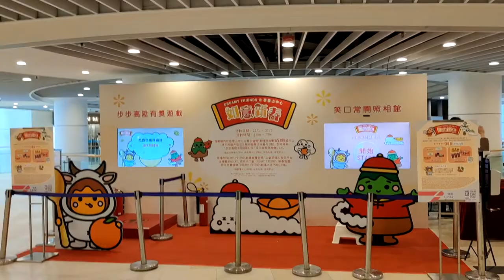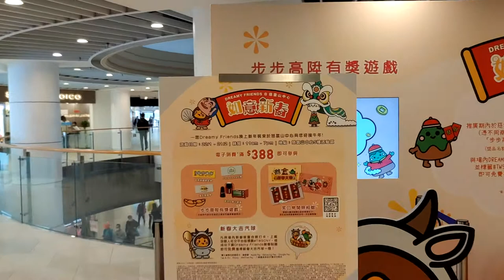「如意新春迎牛年」@慈雲山中心 (2) - 2021年02月01日